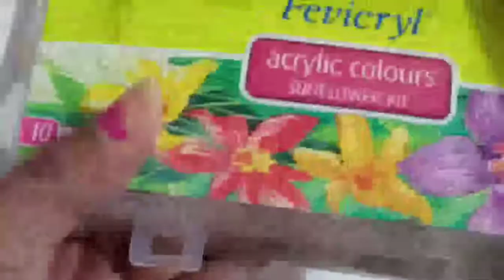Bacho ke liye very important video 😄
Hello friends today video is very important because this video made for children you and your children loved video if you like the video then share this video your family and friends subscribe my channel or press bell button for daily notification and also write comment.

my previous videoes